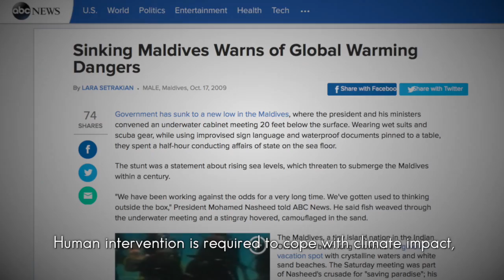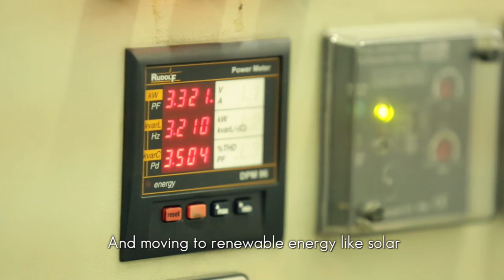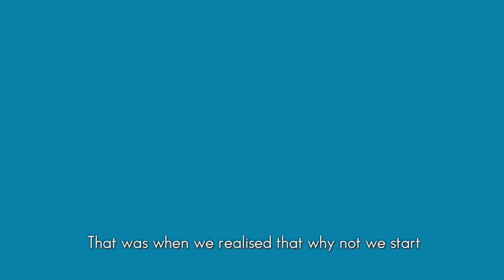Project Maldives 1A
A solar project in Maldives by Yingli Solar